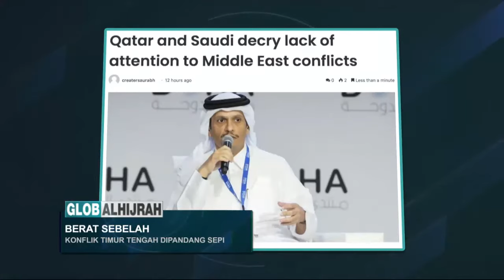GLOB ALHIJRAH 27 MAC: PERANG UKRAINE-RUSIA, 'PELUANG KEEMASAN' ZIONIS TAMBAH POPULASI YAHUDI